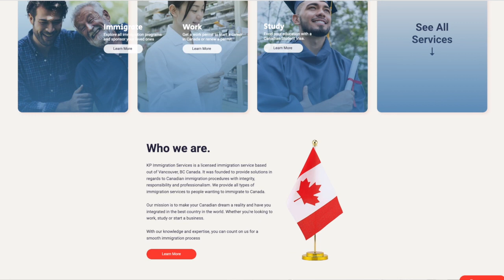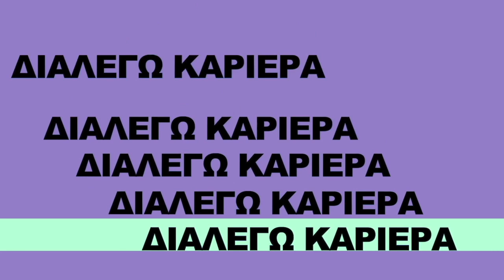Διαλέγω Καριέρα Ελ. Σωφρονίου Guest Κυριακή Παπαδοπούλου, Immigration Consultant Canada 27.2.22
Διαλέγω Καριέρα, Ελευθερια Σωφρονίου Guest Κυριακή Παπαδοπούλου, Immigration Consultant in Canada  27.2.22
Με ιδιαίτερη χαρά φιλοξενήσαμε στην εκπομπή Διαλέγω Καριέρα, την Κυριακή Παπαδοπούλου, η οποία είναι Immigration Consultant στον Καναδά και διατηρεί τη δική της ιστοσελίδα σχετικά με μεταναστευτικά θέματα Στην ευχάριστη συζήτηση που κάναμε η κ. Παπαδοπούλου μας μίλησε για τις σπουδές της και το μεγάλο της βήμα να μεταναστεύσει στο Βανκούβερ του Καναδά και να κάνει μια καινούρια αρχή. Μας δίνει πολλές χρήσιμες πληροφορίες σχετικά με τον Καναδά, μιλώντας για τις επαγγελματικές ευκαιρίες και προοπτικές που υπάρχουν, όπως ποιες δουλειές έχουν μεγάλη απήχηση σε αυτή τη χώρα. Ας παρακολουθήσουμε αυτήν την ενδιαφέρουσα συνέντευξη!

Kyriaki Papadopoulou
Regulated Canadian Immigration Consultant